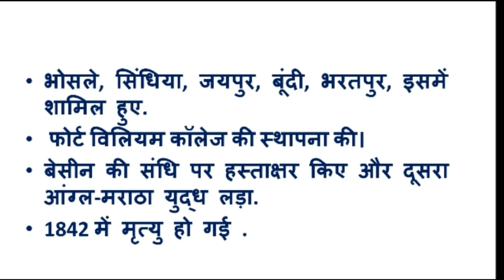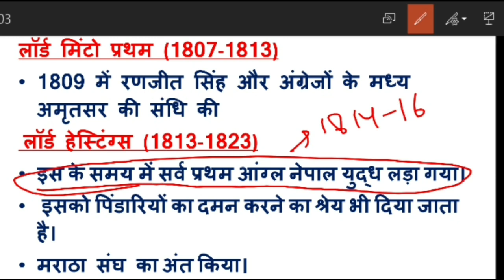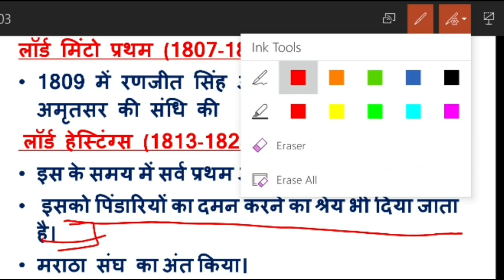भारत के गवॆनर जनरल |आधुनिक भारत का इतिहास | Modern history of india in hindi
SPECTRUM(new edition) in Hindi -

SPECTRUM (new edition) in English

UPSC BOOKLIST